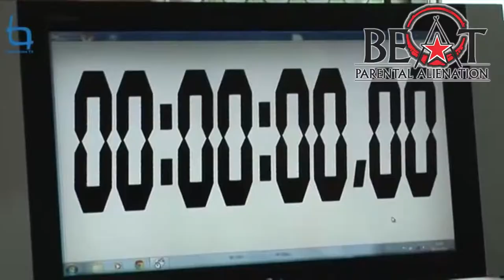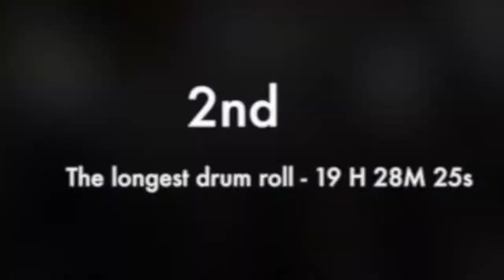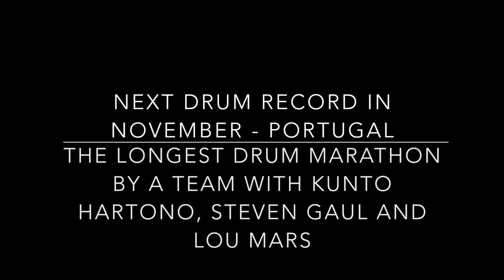Most Drum Records Held Simultaneously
Drum Records beaten for parental equality and for Positive Parenthood - Against children Alienation